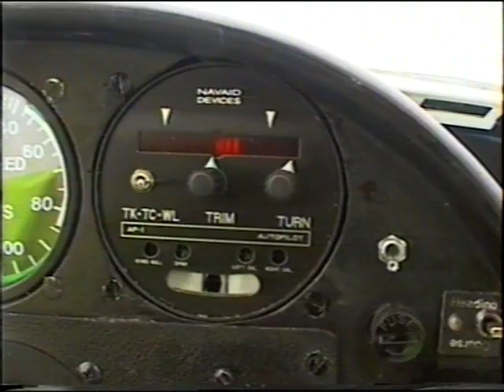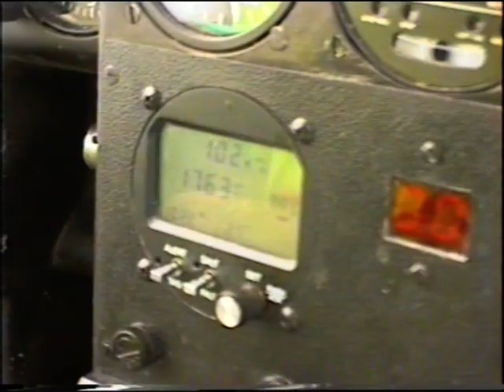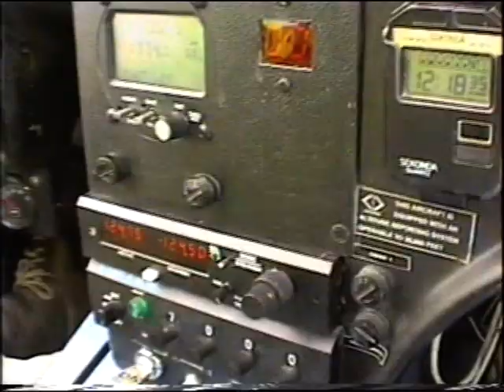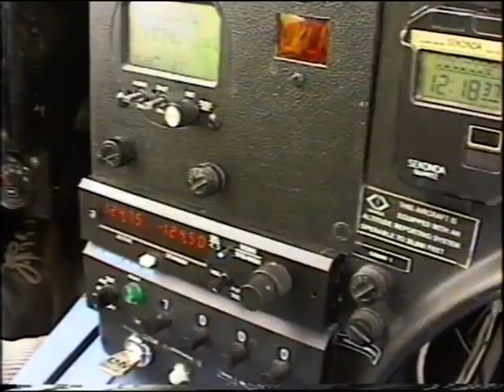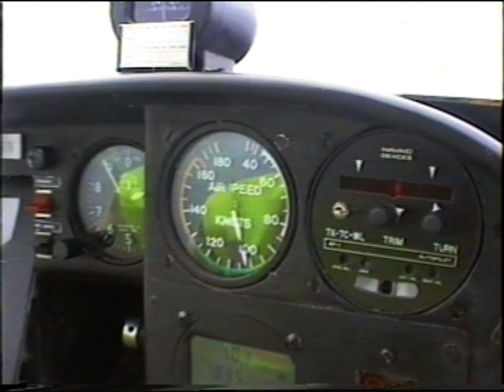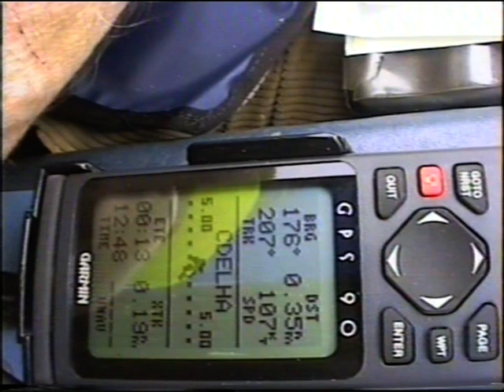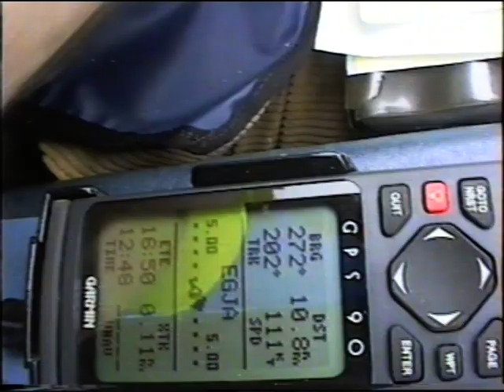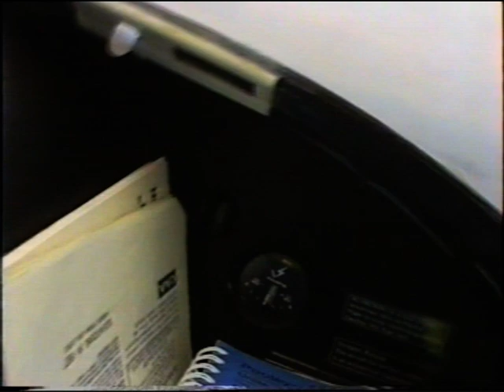Europa Aircraft Flight To Alderney Airport Channel Islands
Make Cash fx your Plan B
Fund your Family your Hobby   with Cash Fx

What an amazing business and opportunity to learn how to trade forex and earn from leveraging a companies education products !

The Europa was conceived as a modern kit aircraft for personal use within Europe. Its design aims were: high speed, low cost, able to be built and stored at home, easily transportable on a trailer, using Mogas fuel, able to be rigged for flight in under five minutes, carrying two people in comfort, and providing sufficient baggage for extended touring.

With Cash Fx there is a path for you - why not take a look, you have nothing to lose

Reserve a spot on our live Workshop